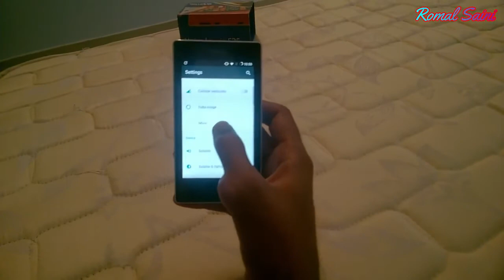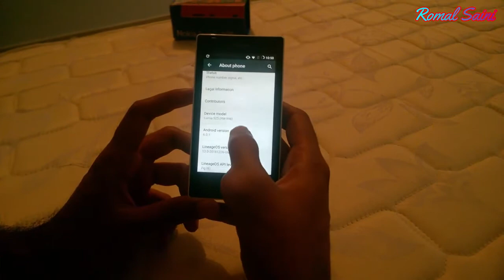Nokia Lumia 525 - Android Edition Unboxing - 2019 Model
This is the first android 6 marshmallow editioned lumia smartphone made by romal saini and crew.

Now you can install and run android on any lumia smartphone and install latest android apps from play store.

Run play store, youtube, snapchat and millions of android apps on your windows phone smartphone.